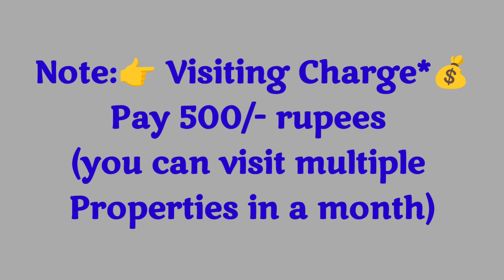🆔-849 || Maddilapalem flat for sale || flats for sale in Visakhapatnam || Zahir Consultancy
Maddilapalem flat for sale || flats for sale in visakhapatnam || Zahir Consultancy

3BHK - 1500Sft.. New Flat For Sale, Ready To Move  East/Facing , Good Quality Vitrified Tile, 3bedrooms & 2Bathroom, Main Door Teak Wood, 1st/Floor, Stair Case, Lift, Car Parking,  Full Ventilation, 100% Vaasthu, Centrally Located.
(Uds 60 Sqyds.) (Rs:1.cr negotiable)
At.. Near Krishna college, Maddilapalem, Visakhapatnam, AP.
 (Rs:1.cr negotiable)
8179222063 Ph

ZAHIR  CONSULTANCY
Door No:45-42-17,Haseen Manzil, Master HOMEO Vaidyalayam
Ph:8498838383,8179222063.